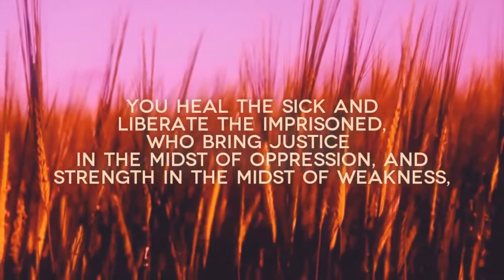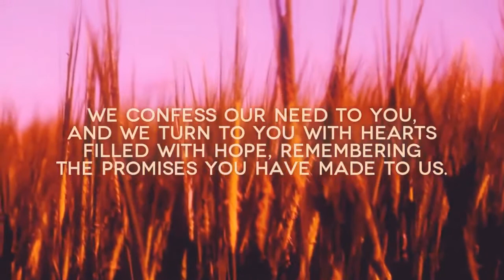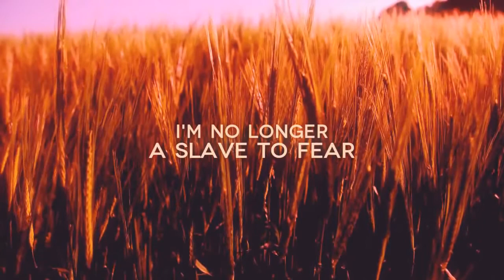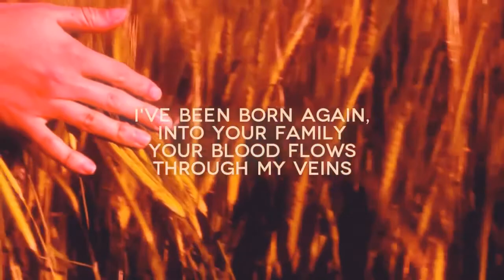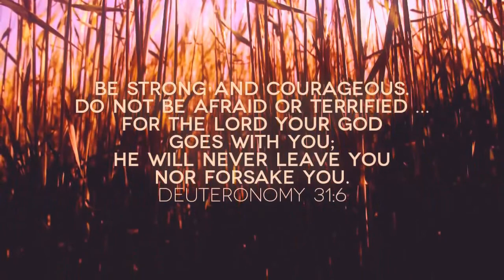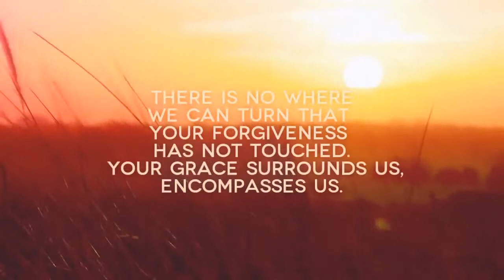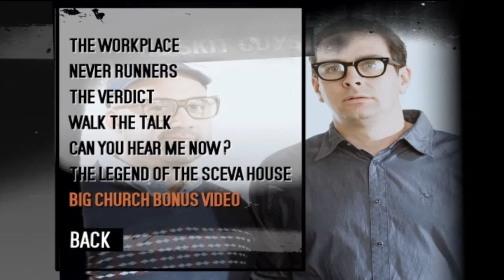Don't Give In James 1